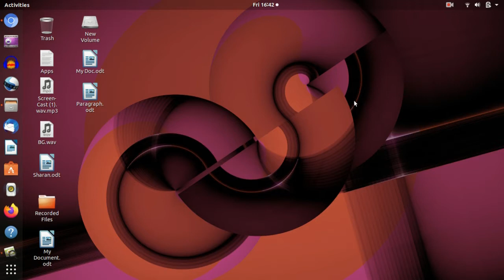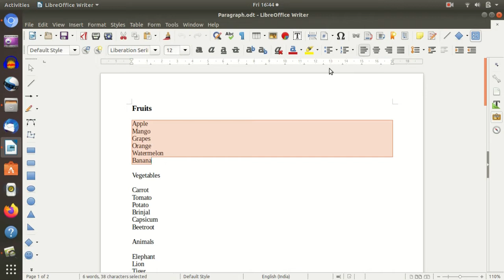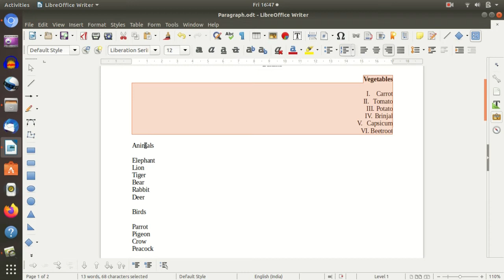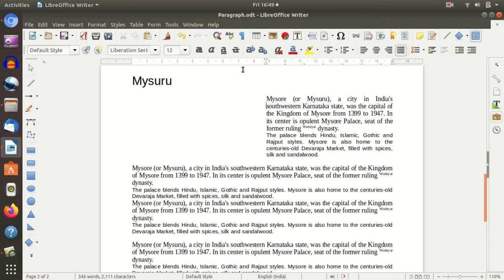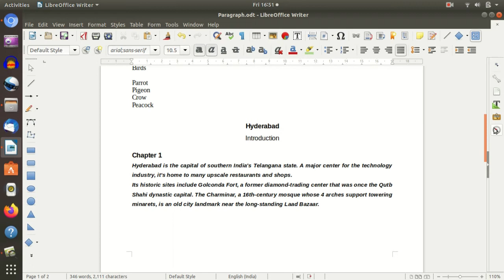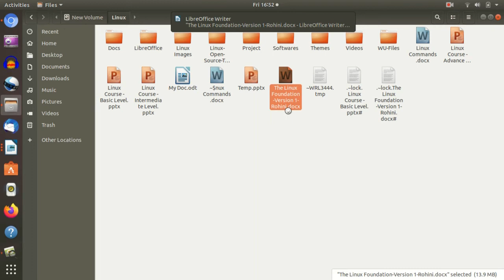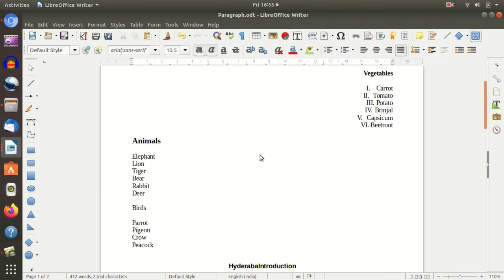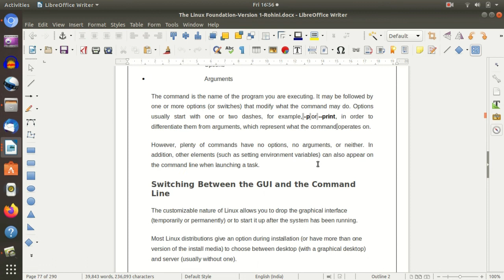LibreOffice - Ubuntu - Writer : Session3 ( Kannada )